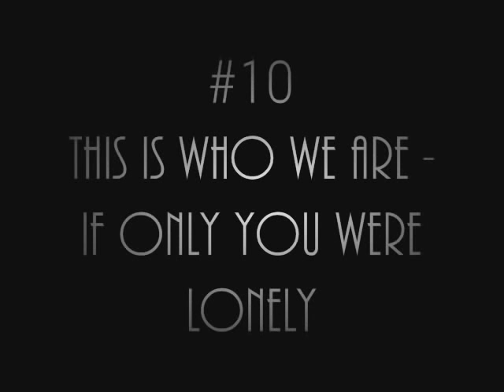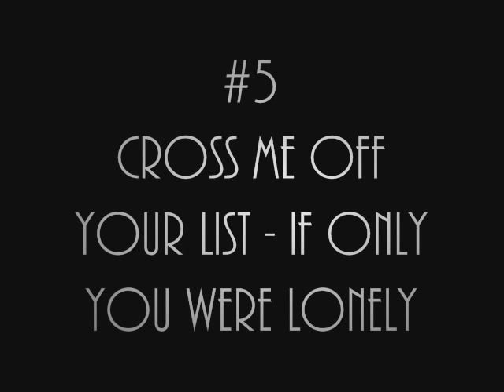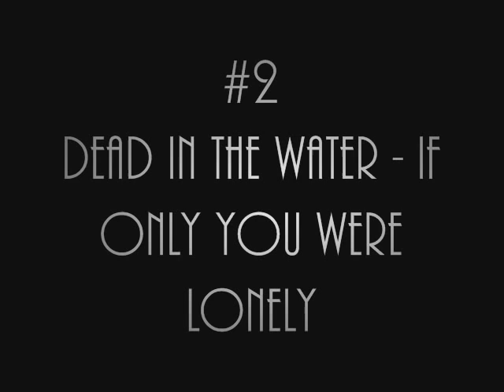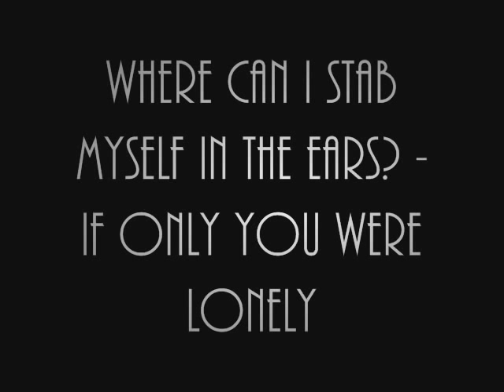Top 10 Screams Of Casey Calvert R.i.P. (Tribute)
This is My top 10 of the Scream of Casey Calvert .. Rest in Peace, Screaming Angel ♥  Thank You For Vision =' ]